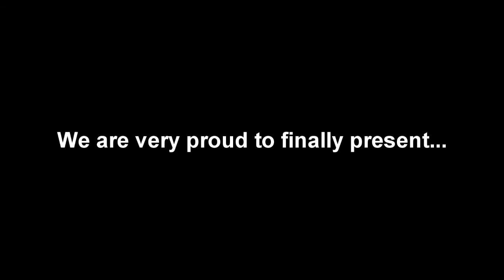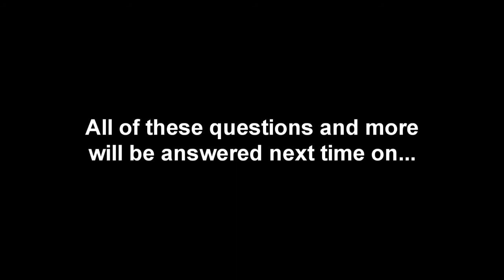Love Story: Season 2 Episode 1 - A Hella big problem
Can u believe that I'm actually making a season 2
also can u believe I only put Dan in this so I could make the Moby Dick joke that may or may not even make sense???

All characters and art belong to their respectful owners